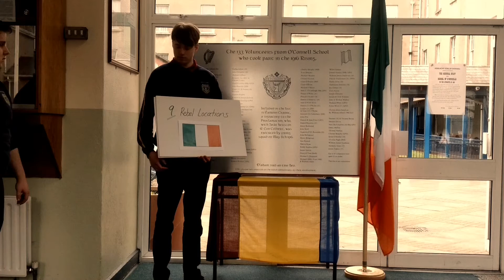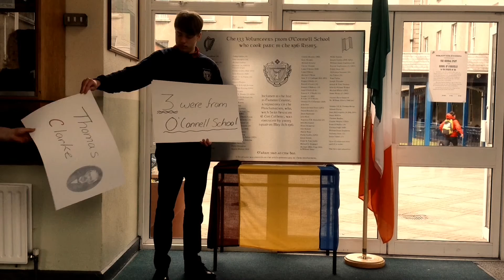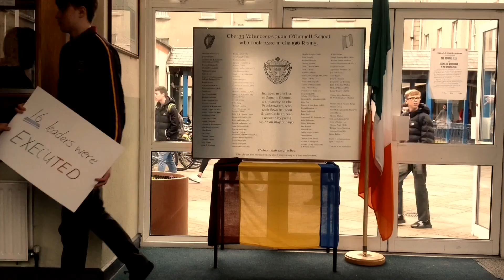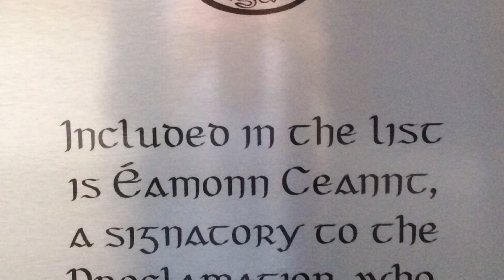OCS1916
Remembering 1916 at O'Connell School. There are 133 volunteers associated with OCS.